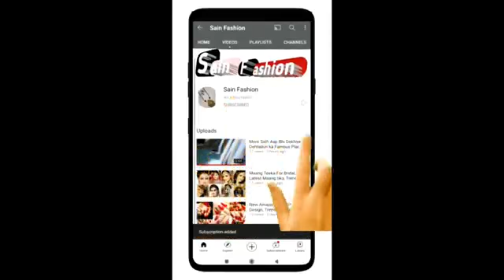Meesho Summer kurta Set Haul |Meesho Latest Kurta Sets | Meesho online shopping | Kurtis